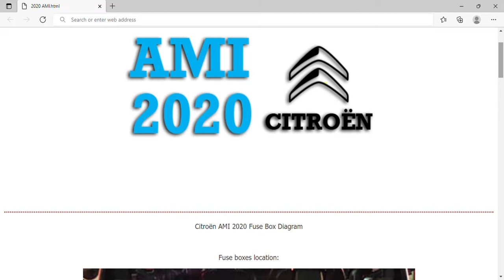2020 Citroën AMI Fuse Box Info | Fuses | Location | Diagrams | Layout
2020 Citroën AMI Fuse Box Info | Fuses | Location | Diagrams | Layout